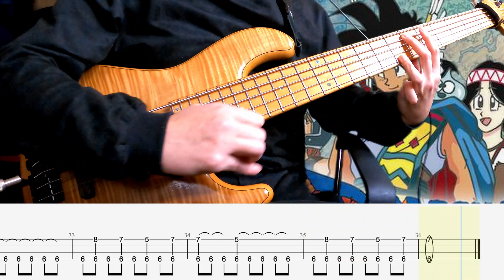【夢を信じて - 德永英明 / ドラゴンクエスト 勇者アベル伝説】ソロベースで弾いてみた BassSoloPlay 難易度★★★☆☆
原曲originalsong↓
（画像引用　©SQUARE ENIX • NAS）

今回はドラゴンクエスト 勇者アベル伝説の「夢を信じて」をソロベースでチャレンジ！
5弦で弾いてますが4弦大丈夫ですb

2016年には自身のユニットMyKeysでキングレコードよりCD発売。